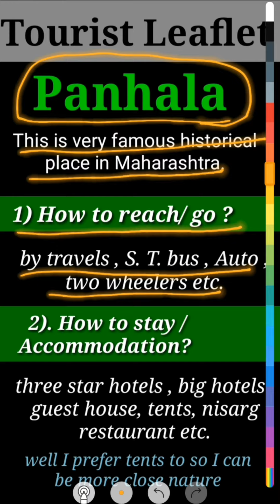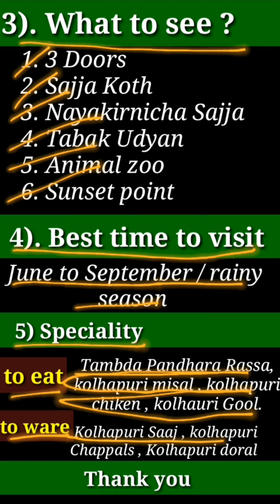Tourist leaflet on Panhala | Tourist leaflet example | hill station | historical place | Marathi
tourist leaflet on Panhala, tourist leaflet live example, tourist leaflet on historical place, tourist leaflet on hill station, tourist leaftlet in Marathi, panhala tourist leaflet, historical place tourist leaflet, hill station tourist leaflet

1.Tourist leaflet on Panhala
2.tourist leaflet on hill station
3.tourist leaflet on historical place
4.tourist leaflet example
5.tourist leaflet in Marathi
6.tourist leaflet writing skills
7.touristleaflet historical place
8.tourist leaflet hill station
9.panhala tourist leaflet
10.tourist liflet,panhala a hill station
11.panhala historical place
12.panhala
13.maharashtraboard board
14.tourist leaflet 12th english
15.tourist leaflet marathi
16,hsc

  This is an educational and motivational channel. We help people to learn  English and try to guide them for successful life with the help of some images and video clips.
If any image you find that is used in it is yours, it could be mistakenly and we are really sorry for that. Thank you😊🙏🏻